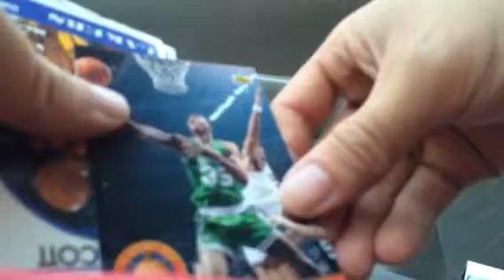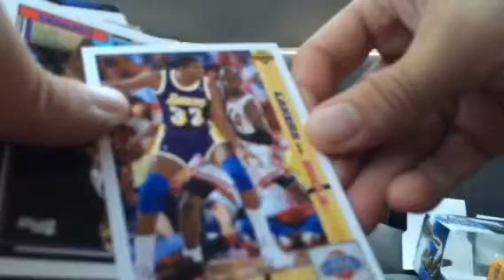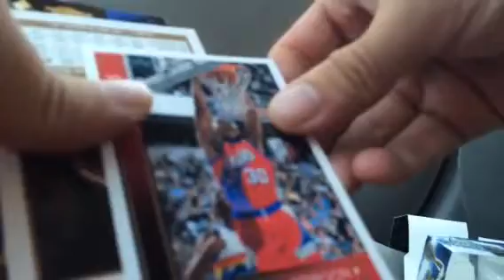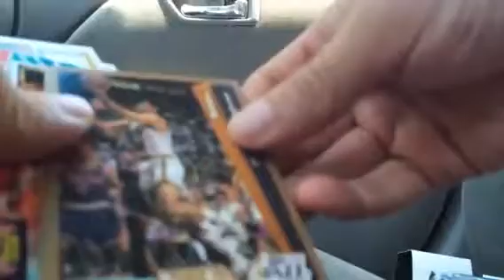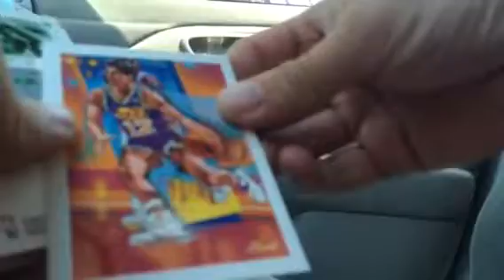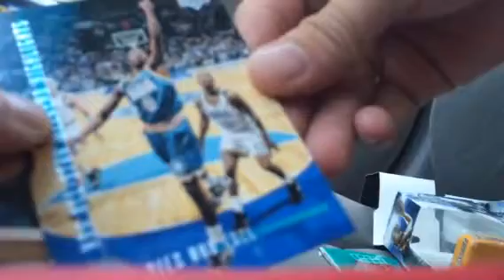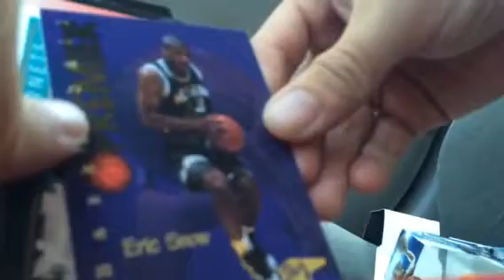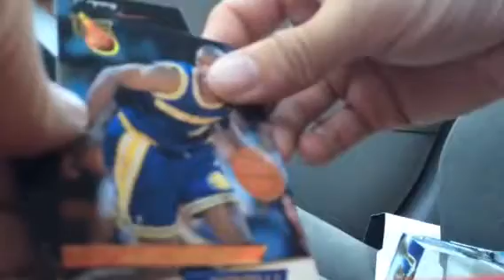Fairfield 75 Basketball Cards Plus 1 Pack #16